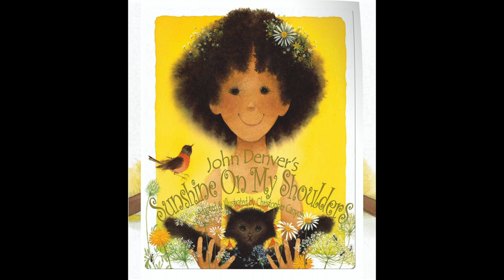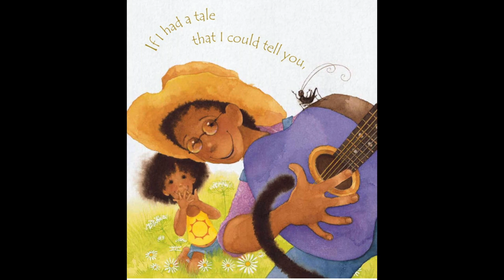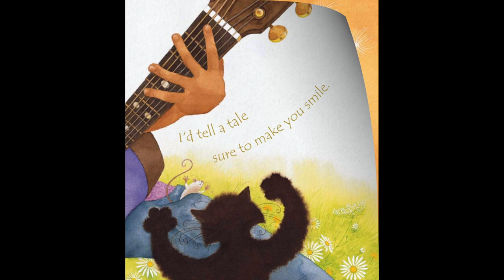Sunshine on my Shoulders Sing Aloud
Mrs. Tsagalakis sings John Denver's Song "Sunshine on My Shoulders" in this read/sing aloud book beautifully Illustrated by Christopher Canyon.